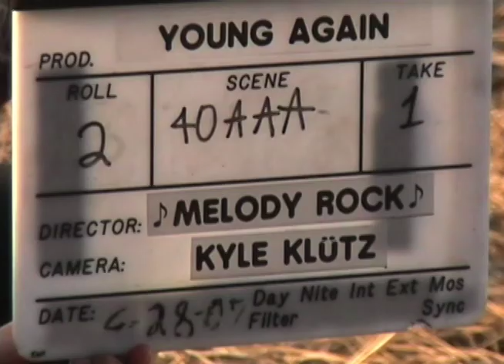YOUNG AGAIN Behind The Scenes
Behind the scenes for the short film YOUNG AGAIN from 2007. Featuring cast members Brett Lee Alexander, Kailey Swanson, Jackson Rathbone, Melissa Carnell, Jacob Oschner, Andrew Ferguson, Andre Nash, Chad Vaught, Alai Divinity, Lauren Fleischmann, Amanda Sawyer, Madison McLaughlin, Madison Alexander, Emma Messenger

and crew Melody Rock, Kyle Klutz, Alex Rock, Chris Richmond, Christina Ortiz, Greg Lammers, Brandon Ballard